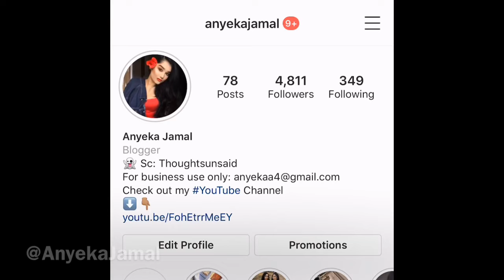Wedding Series | After Wedding Traditions/ Rituals in Bengali Culture VLOG + Spicy Noodle Challenge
Following on after the wedding ceremony, this video gives you a general insight into what traditions take place after the wedding in Bengali culture. This includes the find the ring in the milk game, the groom delivering a giant fish to the bride. And our own modern twist: SPICY NOODLE CHALLENGE! haha, I hope you guys enjoyed this video!